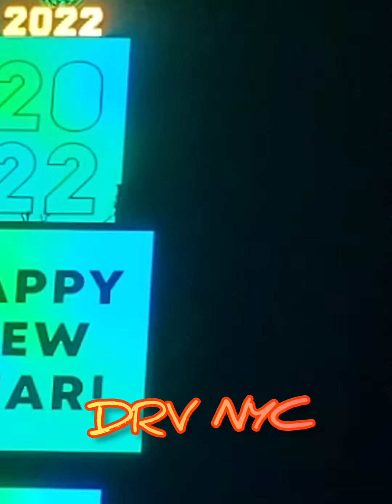TRACK PRO SAID FREEDOM